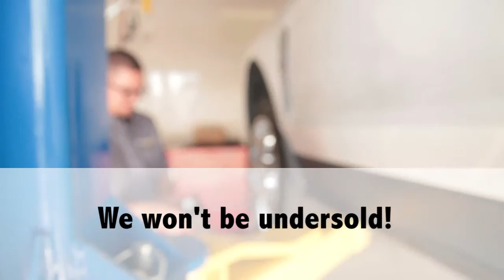Discount Tire Centers of L.A., Orange County, Inland Empire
Discount Tire Centers offers Southern California drivers a full range of automotive services beyond tire services. From tune-ups to brake services, we are your one-stop shop. Visit discounttirecenters.com to make an appointment.